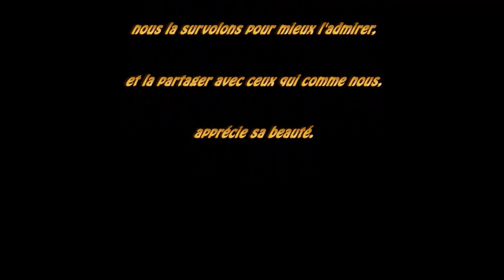Mon Auvergne "Le Soleil des Colzas"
Vues aériennes des champs de colza dans le paysage bourbonnais autour de, Charroux, Malicorne, le Viaduc de la Bouble, les forêts de Château Charles, les Collettes, Blomard etc.